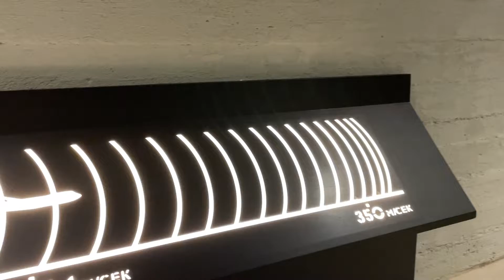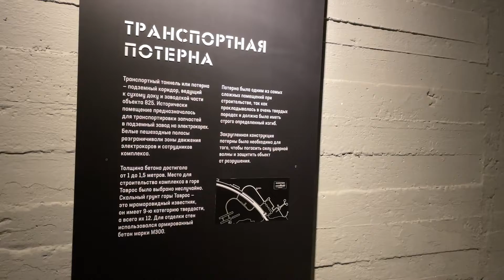СВЕРХСЕКРЕТНЫЙ ОБЪЕКТ ОСОБОЙ ВАЖНОСТИ. Музей в Балаклаве / Интересные места Крыма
Друзья!  Специально для Вас я посетил СВЕРХСЕКРЕТНЫЙ ОБЪЕКТ ОСОБОЙ ВАЖНОСТИ. Показываю что из себя представляет  этот Музей в Балаклаве. ЧАСТЬ 2

Нужны деньги ?